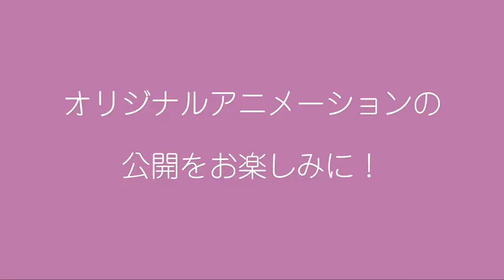ドリーム声優オーディション 最終オーディション【アリオ鳳】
本動画は、2020年4月29日〜6月7日の期間中にエントリー頂きました、ドリーム声優オーディションのファイナリストオーディション動画です。

•カメラ外でのマスク着用をはじめ、撮影スタッフを含めた検温や消毒など、各種感染予防を十分に行って撮影しております。

•撮影については必要最小人数で行っており、撮影場所も貸切としております。